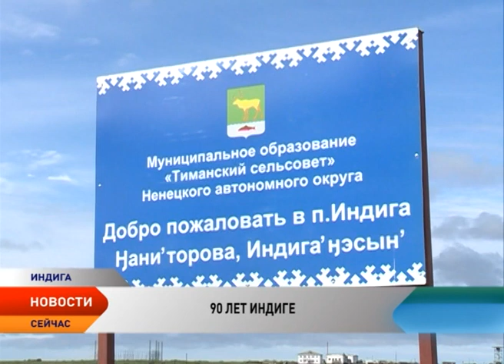Поселок Индига отметил 90-летие со дня основания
От поселения мезенских поморов до административного центра Тиманской тундры. Поселок Индига отметил 90-лет со дня основания. По этому поводу в поселке прошел большой праздник, на который приехали и гости из Нарьян-Мара. О том, как прошел юбилей, расскажет корреспондент телеканала «Север» Елена Семенычева.